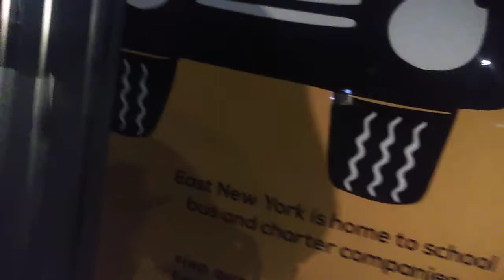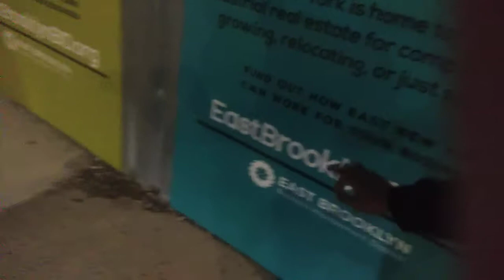God Hates Black Folk